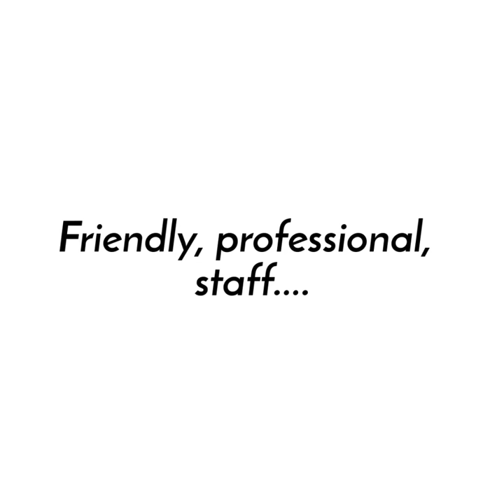Wedding DJ & Photo Booth | Central PA | Western MD | Northern VA | Perfect Harmony Entertainment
We provide a personalized DJ Services for Weddings and Corporate Events in Central PA, Western MD, & Northern VA. Our DJ's provide the highest levels of customer service and are trained to deliver a packed dance floor and be professional hosts of your most important events.
  Our state of the art touch screen photo booth with professional quality props is a great addition to any party. The images produced will provide lasting memories of your celebration for many years to come.
 If you need DJ Services in Harrisburg PA, York PA, Frederick MD, Leesburg VA, Fairfax VA, Winchester VA, Berryville VA or anywhere in between; contact us today for a no hassle quote. We provide custom entertainment for real couples and we would love to learn more about your celebration.